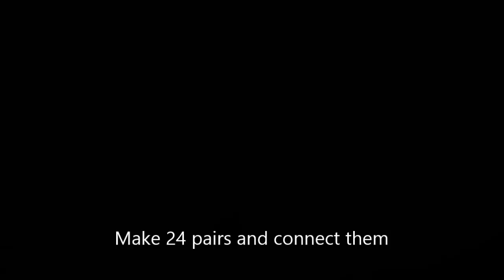How to make a 3D origami Diamond Tail Peacock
❗ ❗ ❗ USE GLUE FOR ALL MODELS

➖ PAPER FOR 3D ORIGAMI AND OTHER SUPPLIES YOU CAN USE ➖

🔸 US Region

🔸 UK Region(+25 countries)
🔸 Germany Region
🔸 Italy Region
🔸 Spain Region

➖ SOCIAL MEDIA ➖

➖ DONATE TO HELP ME MAKE MORE TUTORIALS FOR YOU TO ENJOY ➖